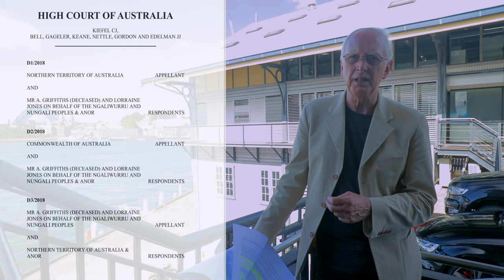Property Rights Insights - Timber Creek HCA decision with John Sheehan 20 March 2019 (4k)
In this launch episode of Property Rights 'Insights' I take the opportunity to discuss the High Court of Australia Decision of 13 March 2019 in what is known as the 'Timber Creek Case' with my colleague Professor John Sheehan AM.  The High Court upheld Justice Mansfields approach to recognising 'Customary Value' as a major component of compensation under the Native Title Act.  John has been involved in many Native Title Assessments for compensation on indigenous land over the last 20 years and in many ways the Timber Creek Case, which is the first compensation case of its kind to navigate the Federal Court system, serves to validate his approach to solatium, special indigenous value, or ‘cultural value’ as it is called in this case.  We also discuss the applicability to this Australian High Court decision for customary land owners in other countries.

Our conversation should he viewed in conjunction with the full decision, which can be accessed

Northern Territory v Mr A. Griffiths (deceased) and Lorraine Jones on behalf of the Ngaliwurru and Nungali Peoples
Commonwealth of Australia v Mr A. Griffiths (deceased) and Lorraine Jones on behalf of the Ngaliwurru and Nungali PeoplesMr A. Griffiths (deceased) and Lorraine Jones on behalf of the Ngaliwurru and Nungali Peoples v Northern Territory[2019] HCA 713 March 2019D1/2018, D2/2018 & D3/2018